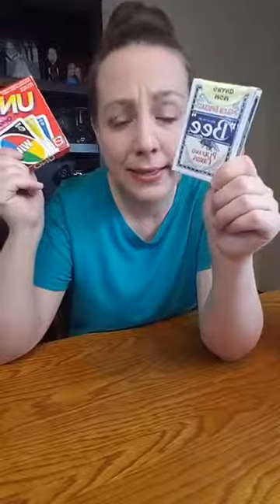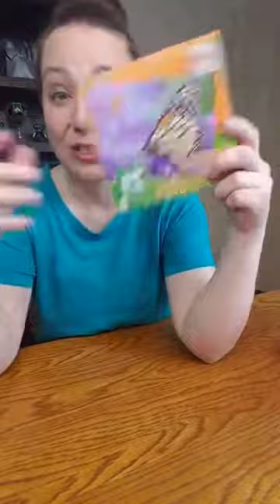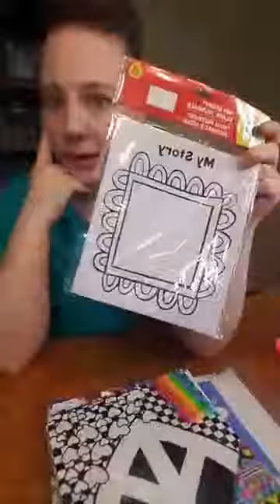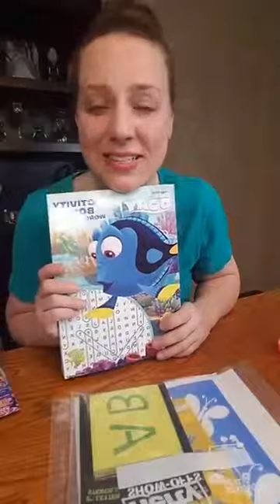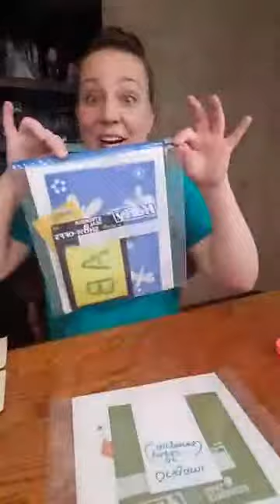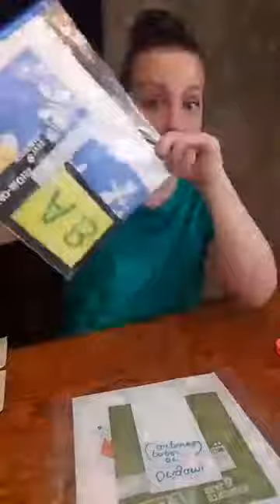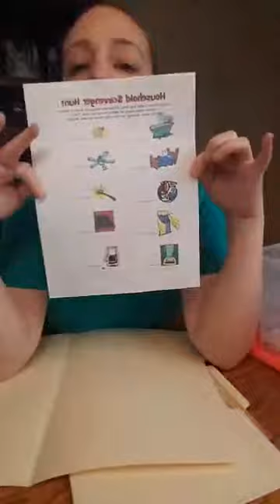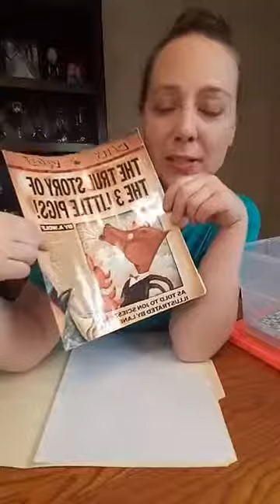Summer Boredom Busters!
Now that school is out, it is time for parents to stock their arsenal for when kids come complaining that their bored! Tonight we brainstormed some ideas and also whipped up some Watermelon Jolly Rancher Martinis!